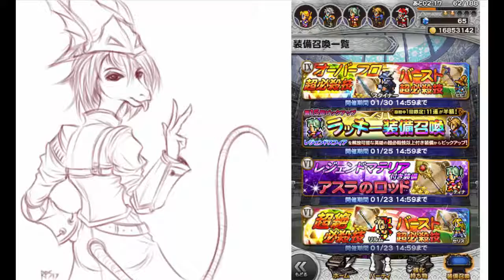FFRK JP FF IX - Small Ember Big Resolve (Banner 1) - 11 Relic Draw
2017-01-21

Whatever relic I got, with be fine at least. FF IX has been one of my all time faves also haha. It would be awesome to get new ones though. Drew a quick, simple sketch for the BG as somewhat related to what I got haha. ٩| ര ‿ ര |╯

friendly community for FFRK players. :D

STORY

In a glorious kingdom that thrives on the harmony between magic and art, epic tales of valor and hope have been passed from one generation to the next.

The records of these great chronicles uphold the peace and prosperity of all civilization. The kingdom sealed these records inside paintings, to safeguard the balance of the world.

That is until, without warning, the records within the paintings began to fade away... Darkness fell upon the world, bringing catastrophe and ruin.

The time has come for you to save the kingdom’s future.

Defend Your Legacy.